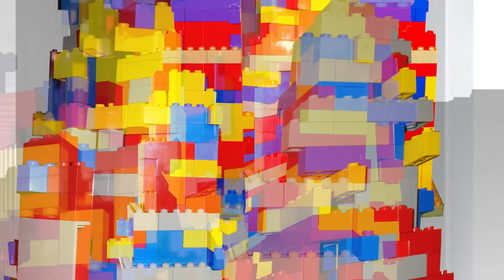GRAD SHOW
Video made to promote MICA's graduate thesis exhibition earlier this year.